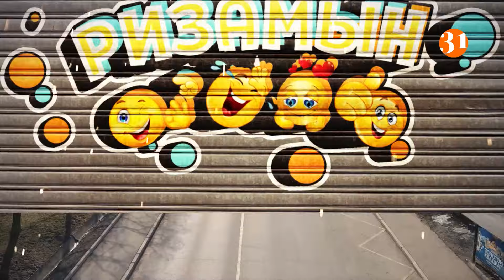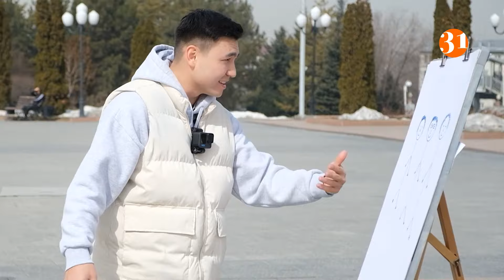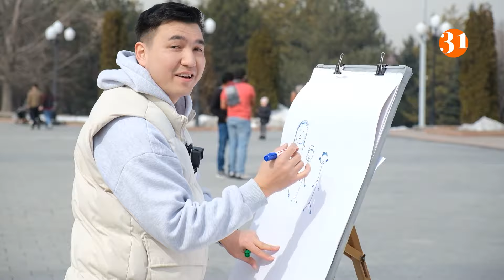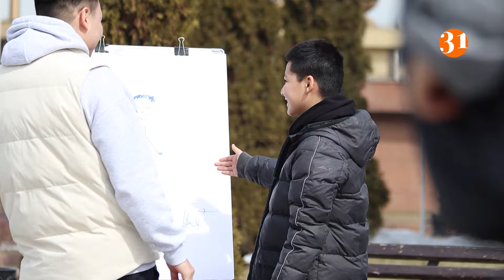Жалған суретшіден пранк | «Ризамын» | 1 бөлім